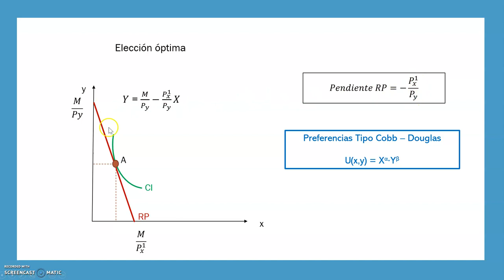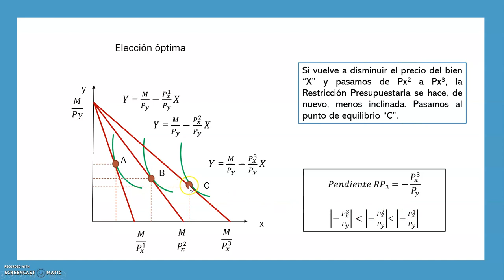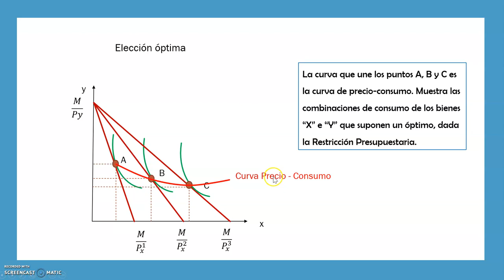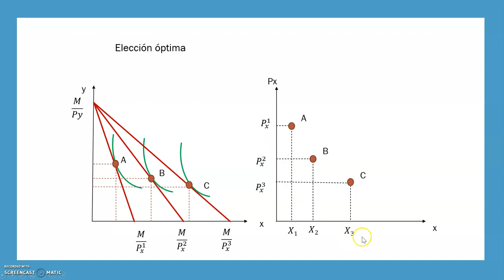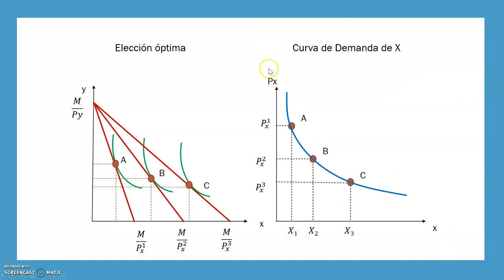Tema 3.1 - Función de Demanda y Curva Precio Consumo: Cobb-Douglas